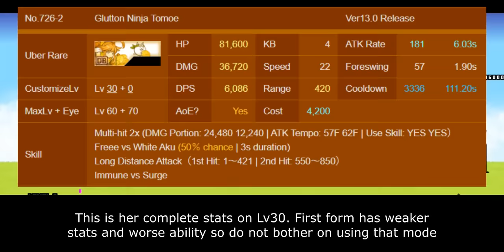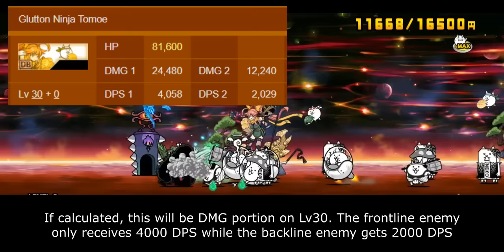Enter New MonGals: Gourmand Ninja Girl Tomoe!! [The Battle Cats]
melon pan 🤤

Table of Content:
00:00 - Unit Intro
00:38 - Long Distance Ability
02:14 - Crowd Control Performance
04:10 - Closing Statement
05:37 - Cat Library Entry